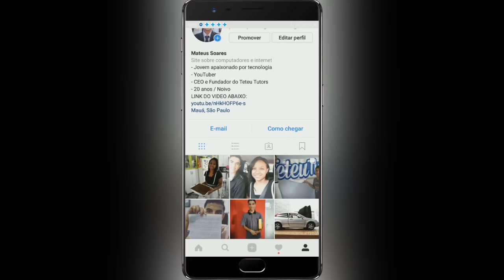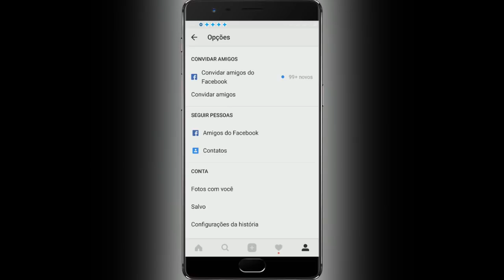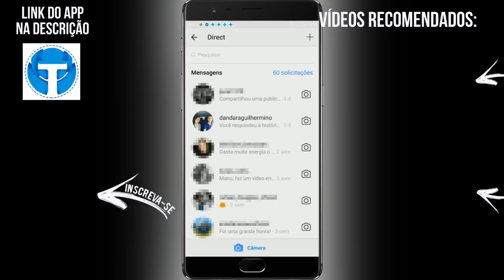INSTAGRAM ATUALIZOU! Recebeu novidade odiada - Aprenda desativar!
Neste vídeo mostro a vocês uma novidade que o aplicativo do instagram recebeu e que foi odiada pelos usuários, te ensino a desativar essa função e poder usar seu aplicativo com mais liberdade e privacidade!